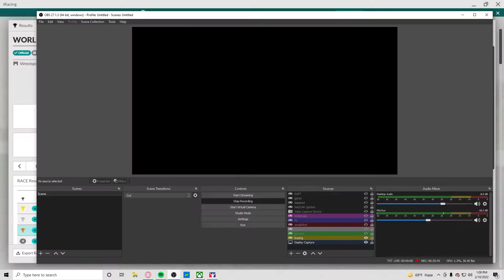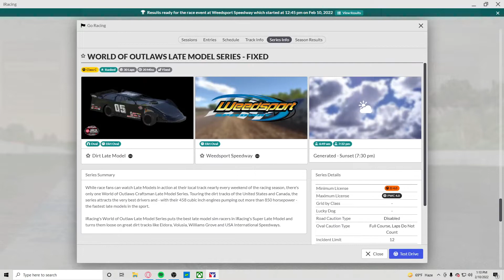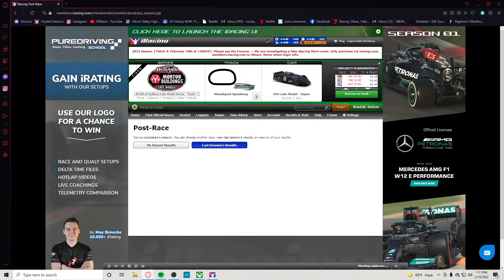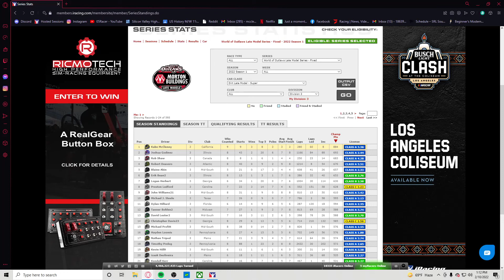IRacing Official | WoO Super Lates @ WeedSport | Gunning For a Championship